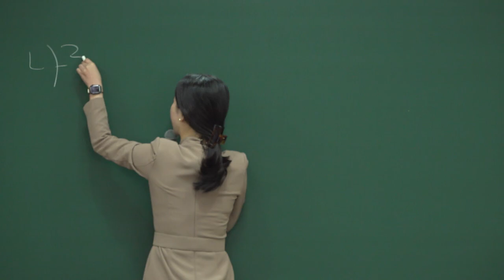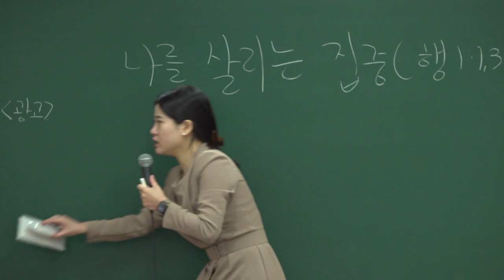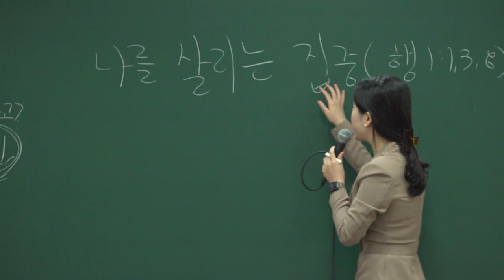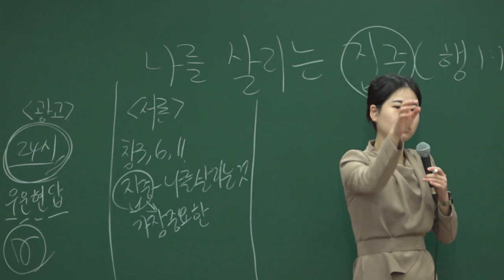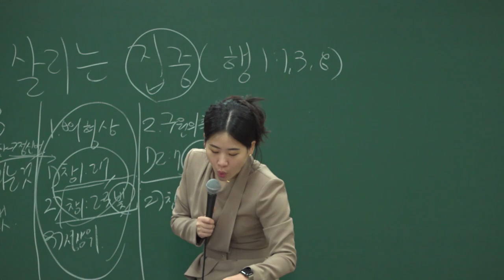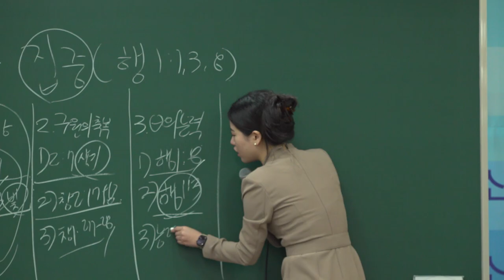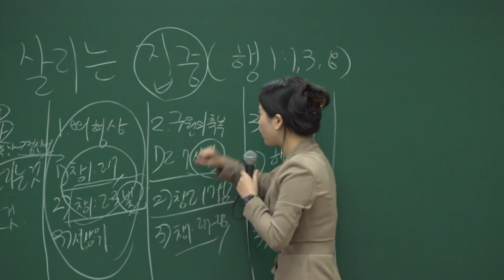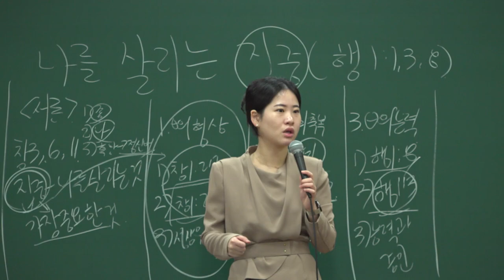220130 대구 하나교회 소년부 예배 [나를 살리는 집중, 행1:1,3,8]